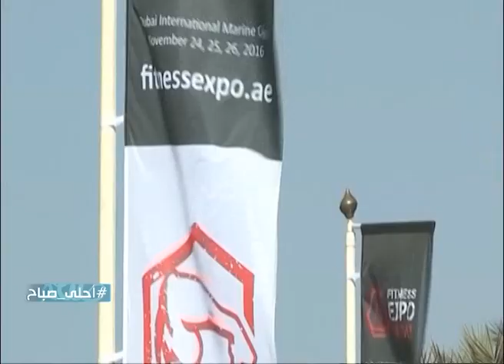فقرة الرياضة مع جولي رمال ضمن برنامج احلى صباح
Youtube Management
Two Media Group